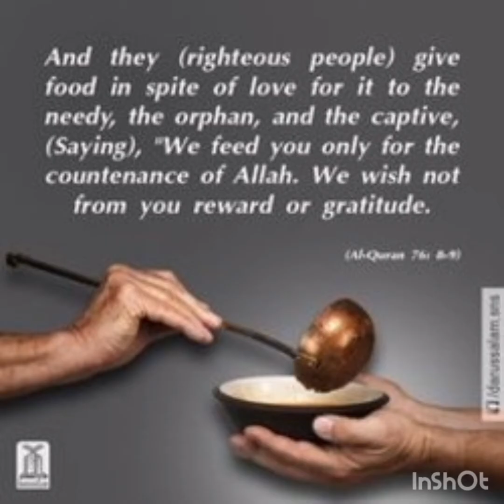Every thing is for the sake of AllAh